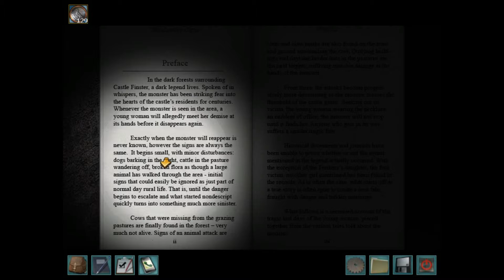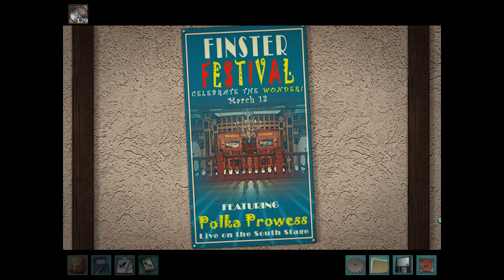Nancy Drew The Captive Curse Part 8 Cu;prit revealed and The end